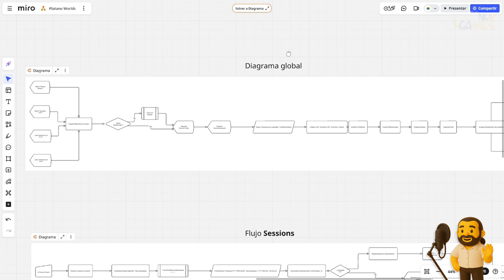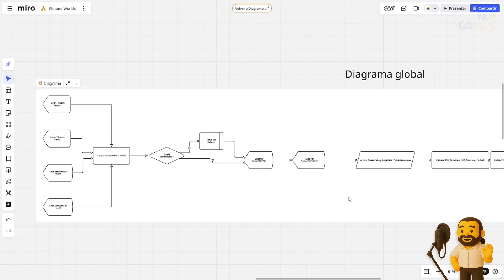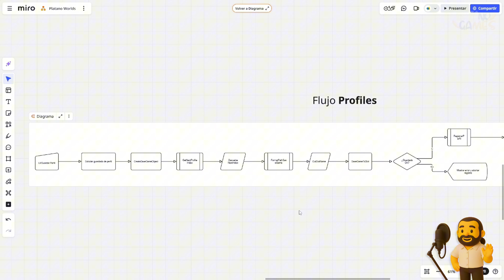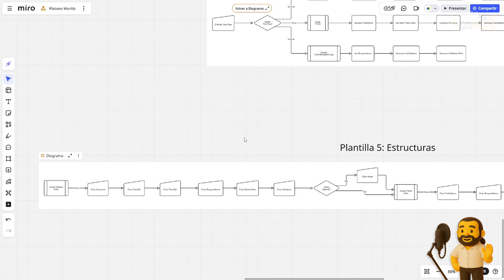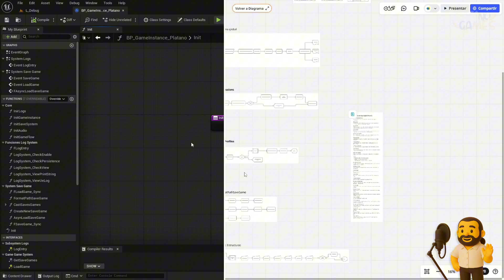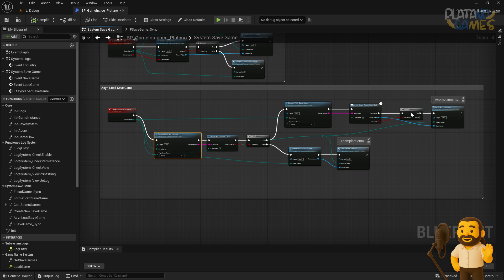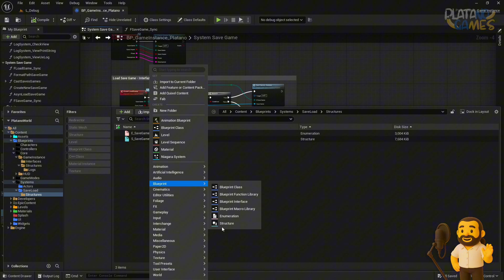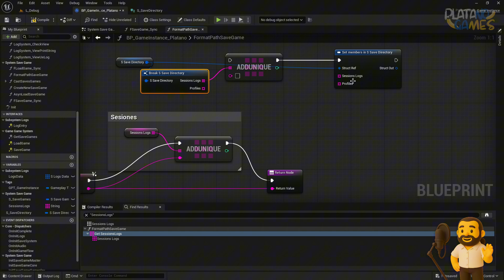💾 #04 – Sistema de Guardado Modular (Fase 2) (1/4) | Curso Gratis PlatanoWorld – Unreal Engine 5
En esta segunda fase del Sistema de Guardado Modular para Unreal Engine 5, continuamos construyendo una arquitectura profesional y escalable que permitirá gestionar datos de forma organizada, segura y eficiente.

Aprenderás a trabajar con múltiples tipos de SaveGame, crear rutas personalizadas con enumeradores, separar la lógica mediante funciones de casteo y conectar el sistema con un gestor de logs.
Todo está diseñado para que puedas reutilizarlo y adaptarlo a cualquier tipo de proyecto en Blueprint.

🎓 Este curso forma parte de la serie PlatanoWorld, donde desarrollamos un juego completo paso a paso, implementando sistemas modulares y herramientas profesionales desde cero.

00:00 Introducción – Fundamentos de Materiales en Unreal Engine 5
01:45 Creación de un nuevo material desde cero
04:10 Configuración básica de propiedades y parámetros
07:20 Uso de texturas y cómo aplicarlas correctamente
10:05 Ajustes de color, brillo y otras propiedades visuales
13:40 Creación de materiales reutilizables
16:15 Organización y buenas prácticas en el editor de materiales
18:50 Pruebas y aplicación del material en diferentes mallas
21:30 Optimización y preparación para uso en producción
23:00 Conclusión y próximos pasos del curso